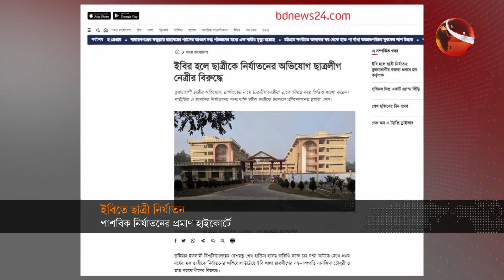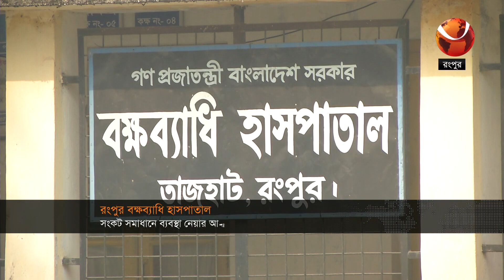দেশের খবর | 5:30 PM | Desh 24 | 28 February 2023 | Channel 24 Bulletin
দেশের খবর | 5:30 PM | Desh 24 | 28 February 2023

»» Office Address:
Bangladesh.